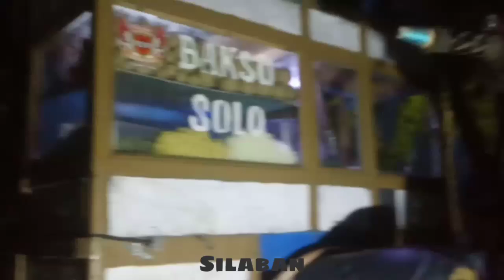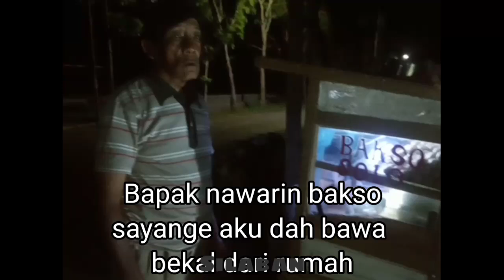Kasihan Bapak Penjual Bakso ini,Dorong motor 1Km Karena Mogok 😞😞😞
Niatkanlah saat menolong sesama ikhlas Lillahi ta'ala.